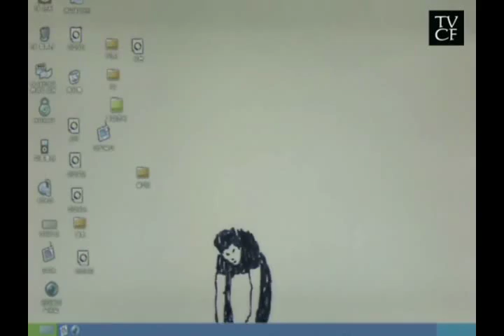제1회 대한민국 영상사운드 디자인 공모전 샘플동영상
제1회 대한민국 영상사운드 디자인 공모전

공모전 개최 취지
  - 우리가 즐겨 보는 영화의 소리는 촬영할 때 그냥 녹음된 소리일까?
  - 게임속의 사운드는 도대체 누가 만들어 놓은 것일까?
  -  왜 현대자동차에서는 자동차에 들어갈 소리를 새롭게 디자인하고 있을까?

 21세기를 이끌어가는 문화콘텐츠산업 영화, 방송드라마, 게임, 광고 등에서 이제 사운드는 중요한 위치로 부각되고 있습니다. 이에 미래의 영상사운드디자이너를 꿈꾸는 고교생 및 청소년 여러분의 꿈을 펼칠 수 있는 장을 마련키 위해 제1회 대한민국 영상사운드 디자인 공모전을 개최합니다. 새롭게 조명되는 유망직업군! 사운드디자이너를 꿈꾸는 전국 고교생 및 청소년 여러분들의 신선한 도전을 기다립니다.

공모전 요강 및 접수
 주최 : 서울호서예술전문학교
 주관 : 서울호서예전 음향제작계열
 응모자격 : 9월10일(월)~10월20일(토) 오후 5시까지 접수
 1차발표 및 사운드디자인워크샵 : 2012년 10월 31일(수)
 결선발표 및 시상 : 2012년 11월 14일(수)/본교11층 녹음스튜디오

공모 부문
 주어진 영상물에 음악으로 연주하거나 독창적 사운드를 구성, 편집하여 완성도를 겨루는 부문

시상내역
 금상 - 입학 장학금 : 2,000,000원 / 상금 500,000원
 은상 - 입학 장학금 : 1,000,000원 / 상금 300,000원
 동상 - 입학 장학금 : 500,000원 / 상금 200,000원
 ※ 수상발표 및 수상작은 본교 홈페이지에 게시

문의
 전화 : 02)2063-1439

유의사항
 접수된 작품은 반환되지 않습니다.
 지정일까지 접수된 작품만을 인정합니다.
 사용되는 음원은 창작 음을 원칙으로 하며 도서 음원(library sound)인 경우 출처와 사용허락을 받아야 합니다.
 세미나, 수상식 불참 시 수상을 취소할 수 있습니다.
 수상작은 타 공모전등에 사용할 수 없습니다.

1. 영상을 감상합니다.

2. 이 동영상은 "생각이 에너지다!" 라는 SK 에너지 광고입니다.
3. 내용은
- 21세기를 움직이는 젊은이들은 자유로운 생각으로 미래를 개척해 나갈 수 있다 라는 콘셉트으로기 방영된 TV광고입니다. 특히 "생각이 에너지라는 핵심카피는 지금의 SK광고 "이노비젼시리즈"와  맥을 같이하는 매우 이채로운 광고입니다.

4. 이 광고의 기존음악은 작곡음악으로 이런 느낌이구나 하고 참조만 하시면 됩니다.

5. 여러분이 해야 할 사운드디자인작업은 기존 이음악은 버리고 새로이 RE 사운드작업을 하는 것입니다.

6. 사운드작업은 새롭게 음악을 작곡하거나 기존음악을 편집해서 구성하고, 필요시 음향효      과등을 새로이 디자인해도 좋습니다.

7. 완료된 사운드는 WAV 또는 MP-3로 만들어 응모지원서와 함께 보내시면 됩니다.

8. 본인이 할 수 있다면 vegas나,cubase,pro-tool을 활용해 영상과 같이 구워서(export)보     내서도 좋습니다. 단 WMV파일을 기본으로 합니다. (1차발표및 사운드워크샾에서 작업     방법을 알려드립니다)

9. 응모한 파일과 내용에 이상 없으면 답신메일로 응모접수번호를 보내드립니다.

♼  여러분의 신선하고 다양한 사운드아이디어가 표현되기를 기원합니다. ♼